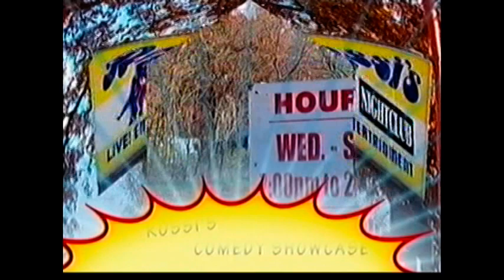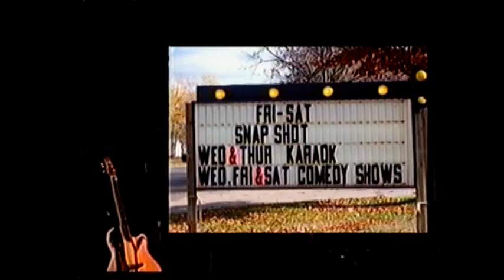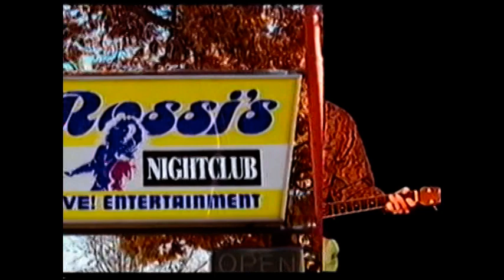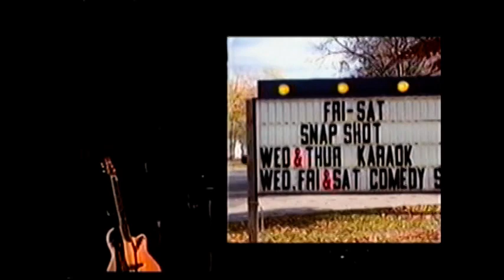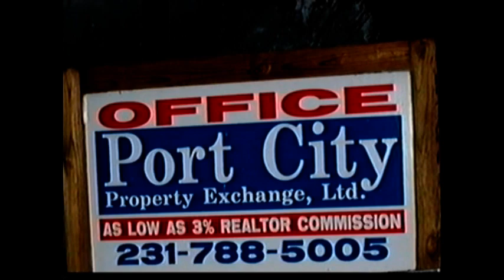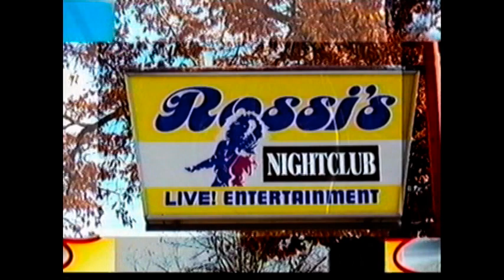comedy night show 2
Comedy Night Muskegon